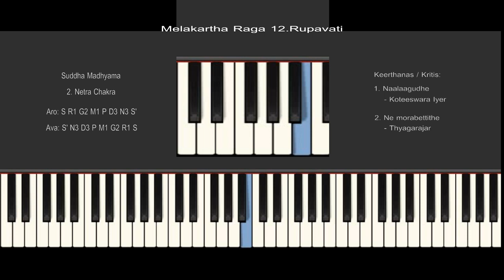"Rupavati" - 12th Melakartha Raga - Explained on Keyboard -Free\Tutorial Online Keyboard Lessons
BM Institute of Indian Music offers Online Classes for Indian Music/ Western Music  on Keyboard..

We are in the process of uploading high quality Carnatic lessons for vocal and keyboard.

The video is showing piano classes online valuable information but also try to cover the following subject:

So you want to find out more about piano classes online, i did too and here's the result.
 piano classes online interested me so i did some research and created this yt video .
If you wish to discover more concerning carnatic keyboard lessons online india I advise you to take a look at our other video clips

Have i responded to all of your concerns about piano classes online?
 individuals who searched for carnatic keyboard lessons online india also looked for learn hindi music on carnatic keyboard.